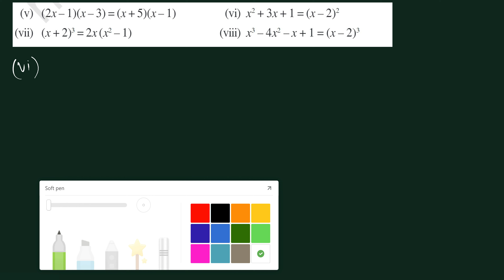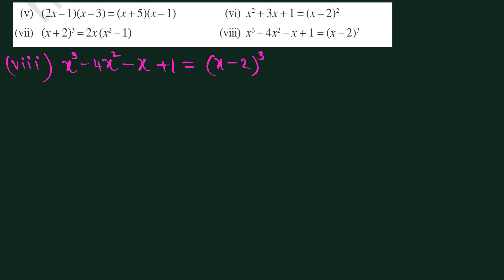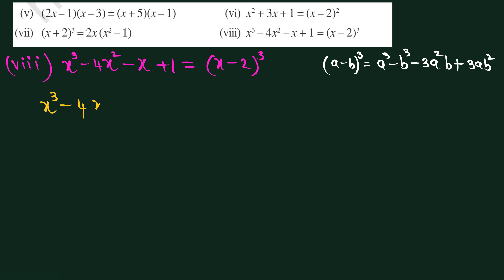Quadratic equations L-2 /10th class Maths/CBSE/ Exercise 4.1/ Q.no 1(v) to 2(ii)